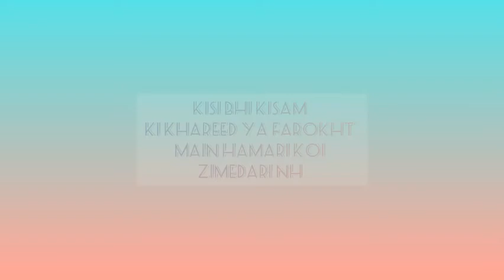Brand new trasings for sell in low price ||sale in lock down